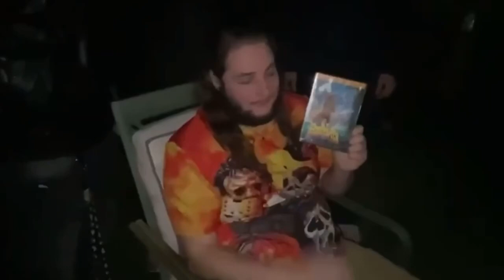WTF Podcast Episode #58 Velma Solves The Mystery Of ElsaGate